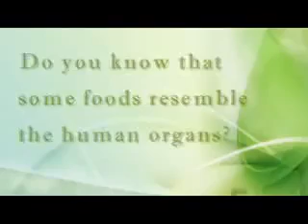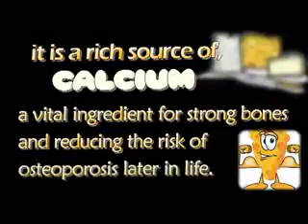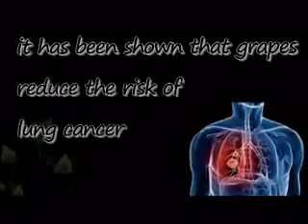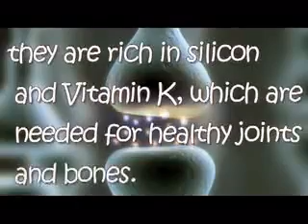The wonder of nature. Let food be ur med.